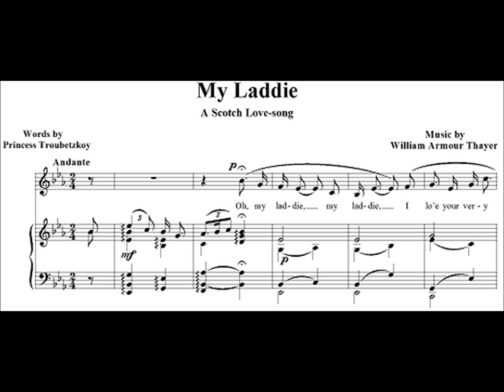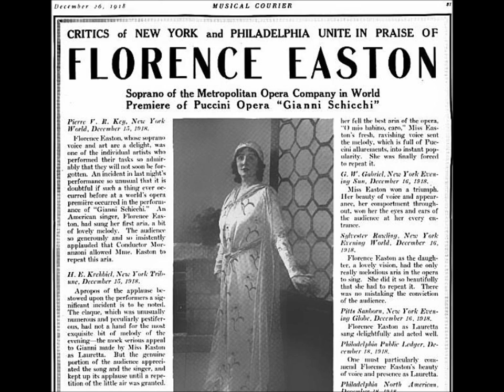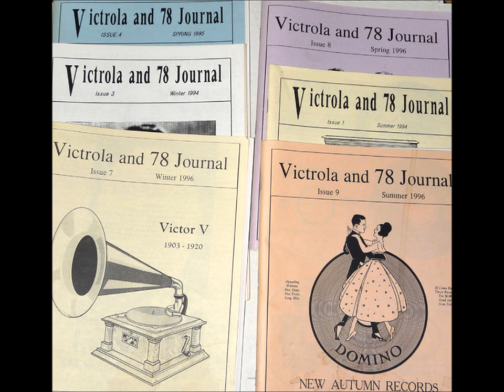Florence Easton "My Laddie" ELECTRIC BRUNSWICK music by Wm. Armour Thayer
Florence Easton sings "My Laddie" on electric Brunswick 15202.

Music is by Wm. Armour Thayer.

Lyrics are by Princess Troubetzkoy, also known as Amélie Rivers.

This outstanding soprano was born in South Bank, Middlesbrough (or Middlesbrough-on-Tees), England, on October 25, 1882. When Florence was small, her family emigrated to Toronto, Canada, where the girl studied keyboard and singing.

Around age 18 she returned to England (in 1900) to continue her studies at London's Royal Academy of Music.

She next lived in Paris to study with Elliott Haslam. This variety in her background helped her become one of the most versatile singers of her generation.

In Newcastle in 1903 she made her debut in a minor role as the shepherd boy in Richard Wagner's Tannhäuser.

Soon afterward she sang at London's Covent Garden in Roméo et Juliette as Stephano (Shakespeare's play has no character named "Stephano," so this is an odd role for any singer).

She played the lead as Arline in The Bohemian Girl and was loved by London audiences.

In May 1904 Easton married Francis MacLennon, an American tenor, so her name in many books appears as Florence Easton MacLennon.

The marriage produced two children, and this family moved to America in 1905, the husband MacLennon touring in Henry W. Savage's Parsifal tour.

Florence made her North American debut as Gilda in Boston in November 1905. She also appeared as Gilda and Marguerite in Montreal and Toronto.

She was very successful as Cio-Cio-San in the American premiere of Madame Butterfly, singing the role in English instead of the original Italian. But singing for the Metropolitan Opera would be far more prestigious than singing with touring companies. On December 7, 1917, Easton made her debut at the Met (staying thirteen years) as Santuzza in Cavalleria Rusticana.

Great acclaim came from performances in Madam Butterfly, Gianni Schicchi, Aida, and Tosca. She created the role of Lauretta in Puccini's Gianni Schicchi.

She was successful as a recording artist, her voice coming across without blasting. Easton made over a hundred records from the World War I years onward, working for Odeon, Aeolian-Vocalion, Brunswick, and Edison. She started with "acoustic" recording (singing into a horn) and made a smooth transition to "electric" recordings (singing into a microphone) when that new technology was adopted by studios.

She entered a recording studio for the first time in 1918. The Aeolian-Vocalion company was new to the industry. In New York City in that year, Easton recorded eight operatic and five other titles. Bigger companies jealously guarded important patent rights (the Victor Talking Machine Company and Columbia--they used a "lateral" process for records), so the Vocalion company recorded with a vertical (or "hill and dale") method. Such discs could not be played on Columbia machines or Victrolas, so the discs sold poorly, buyers limited in their ability to play the discs.

When the patent restriction on lateral recording was lifted in late 1919, Vocalion switched to this lateral technology, but Easton made only a few of these for Vocalion.

Easton's Brunswick discs are more satisfying. They were issued from 1921 to 1926. By the latter date she was recording into a microphone, her voice captured in a richer way than before, so it is a shame she did not record more opera on electric discs. One Brunswick singing partner was Mario Chamlee, a tenor overlooked today due to a plethora of fine tenors at that time.

Her records show incredible diversity--operatic (all types!), sentimental, Lieder. She sang in Spanish, Italian, German, and English. Her finest moment on record may be from the opera Siegfried, her partner being Lauritz Melchior--likewise in his prime.

Sometimes diversity did not serve the singer well. Brunswick electrical numbers sung in English include dated material such as "I'se gwine back to Dixie," "Croon Croon Underneat' De Moon," and "Little Old Log Cabin in the Lane." Easton deserved better material.

Easton next made discs for Edison though little was actually issued on Diamond Discs--two numbers by Richard Wagner.

In London she recorded with the famous Gerald Moore on piano. A bit of Easton's 1939 Julliard recital was issued by the International Record Collectors Club.

She retired from public performances in 1939 but consented to an appearance at New York Town Hall for a song recital in 1943. At the end of World War II she moved with her husband to Montreal, Canada, but returned to New York in 1950.

She suffered from heart trouble late in life and died on August 13, 1955, in Montreal, at the age of 72.